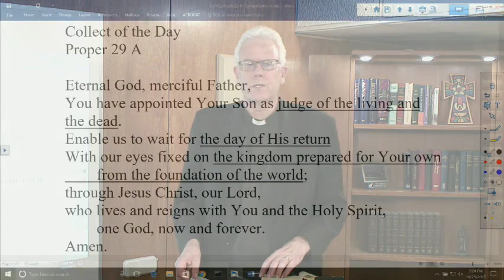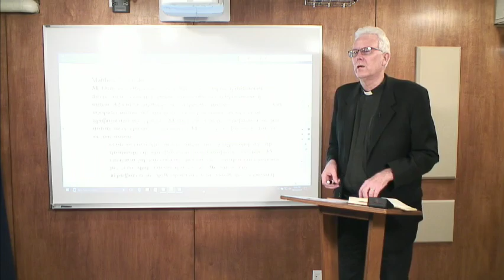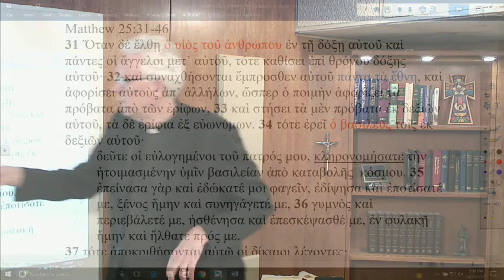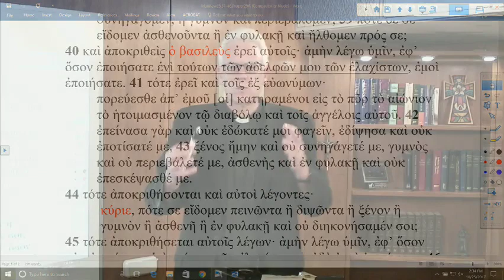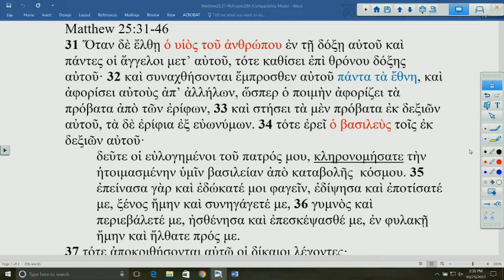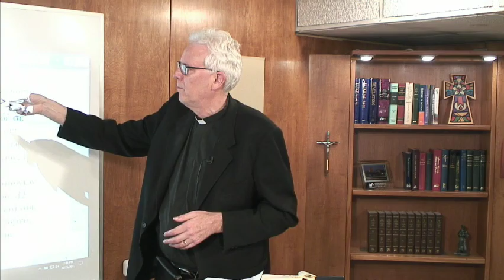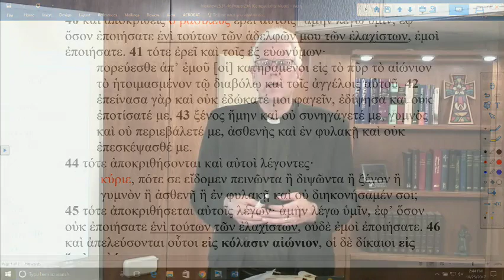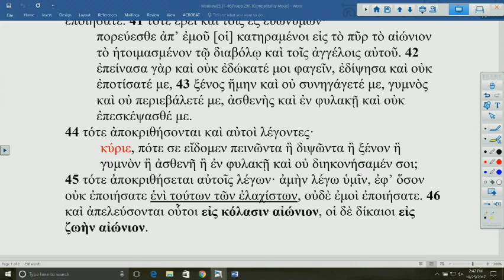Lectionary Podcast - Proper 29- Series A - Matthew 25: 31-46 with Dr. John Nordling